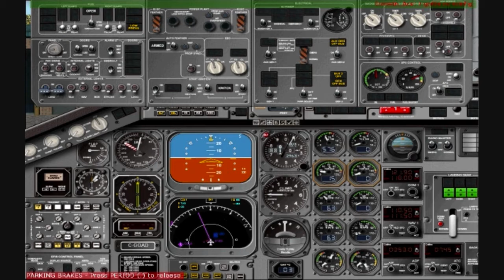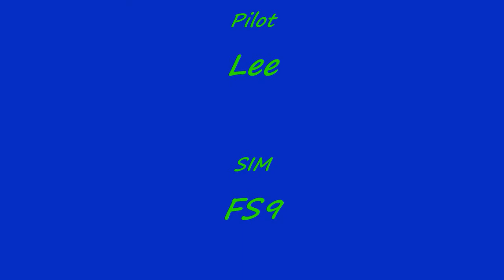Embraer 120 goair city link from Fredericton to bathurst NB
a 45 min flight in a great aircraft and sadley an airline canada no longer has